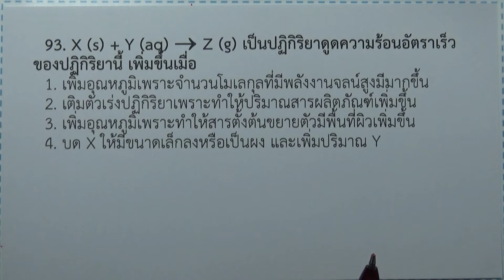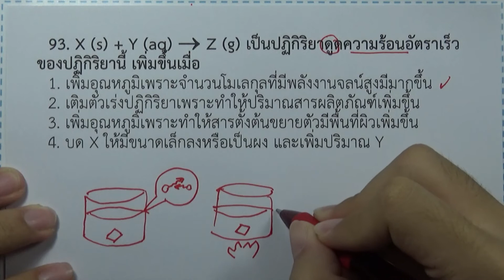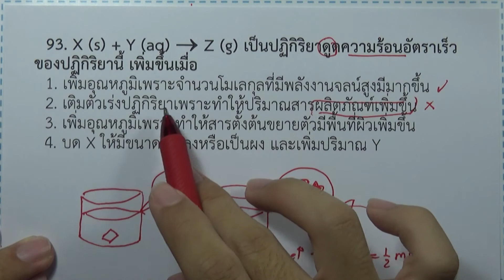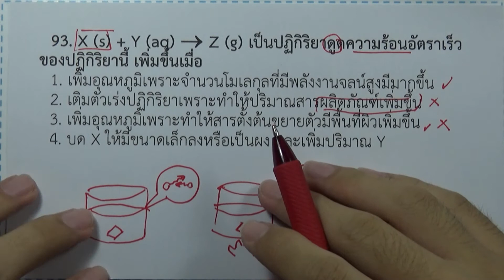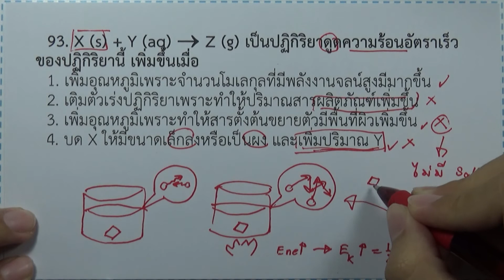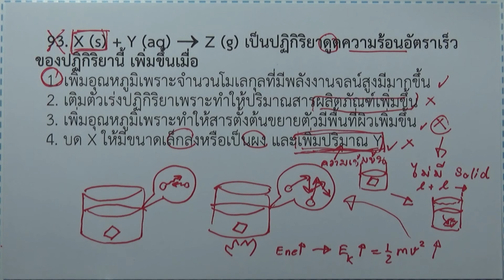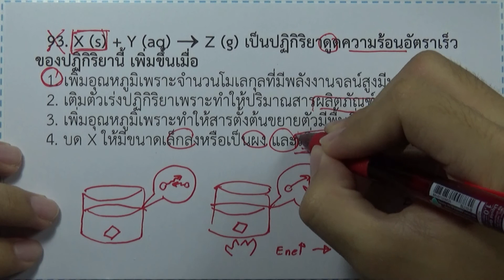โจทย์เคมี ม.ปลาย อัตราการเกิดปฏิกิริยาเคมี : ข้อ93